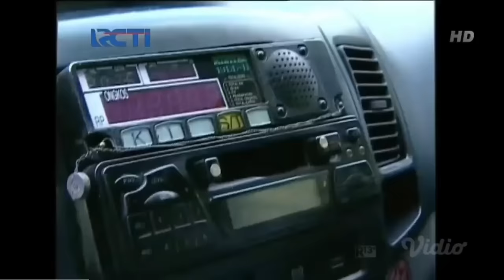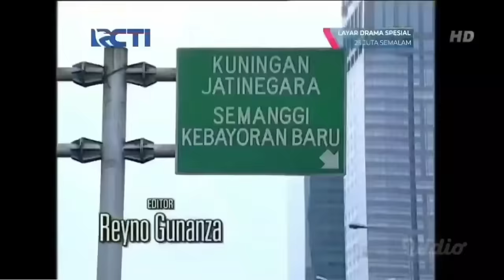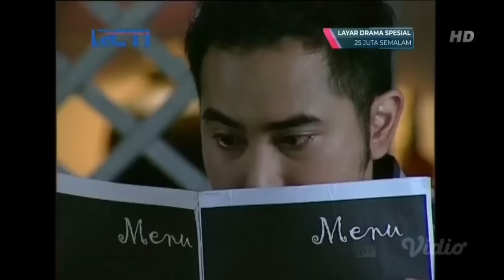FTV Abang Sopir Taxi Ganteng Jadi Rebutan